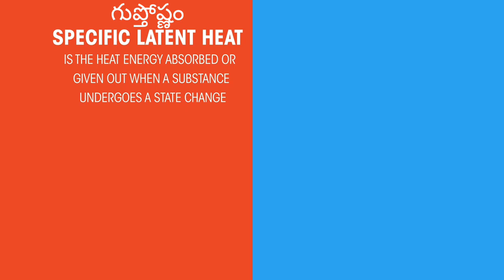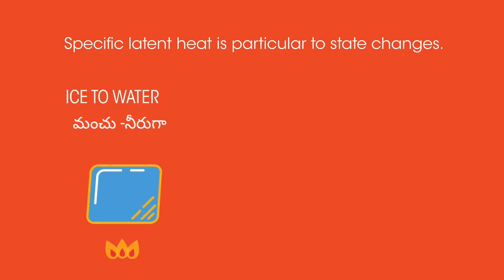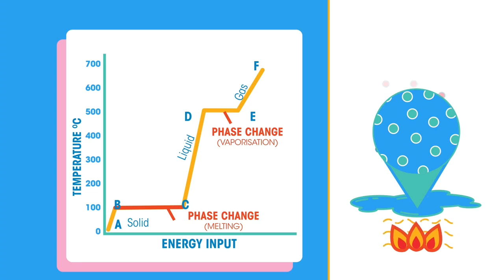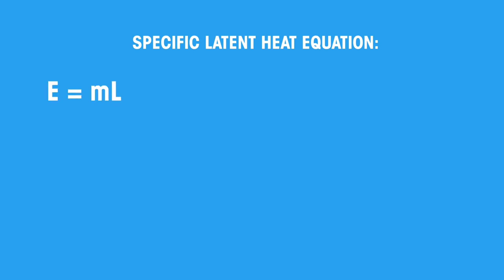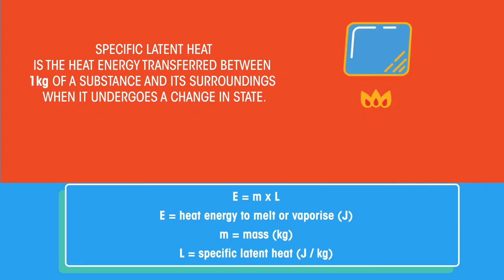గుప్తోష్ణం. SPECIFIC LATENT HEAT 10th class